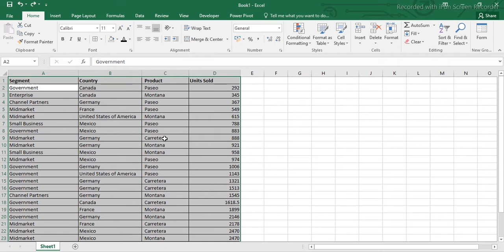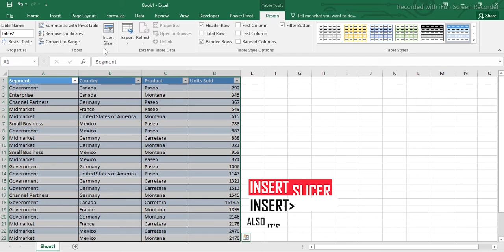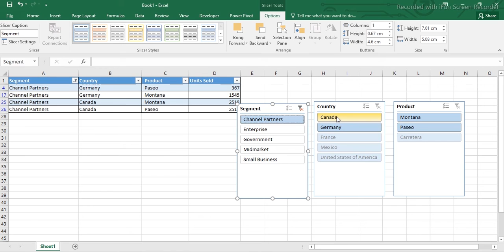MS Excel- How to use slicer in excel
Hello Guys,
In this tutorial, I am gonna show you how to use a slicer in excel & create multiple slicers from the table in excel

(This Video user clean formula excel and Trim formula excel for delete spaces in excel ; This formula does not delete all spaces from cells it only removes extra spaces delete from cells
which makes trailing spaces remove in excel so easy )
Music Credit@
Serene View
by Arulo
Raising Me Higher
by Ahjay Stelino
VIdeo editing@
Adobe premiere pro